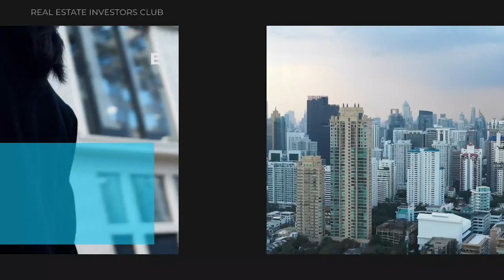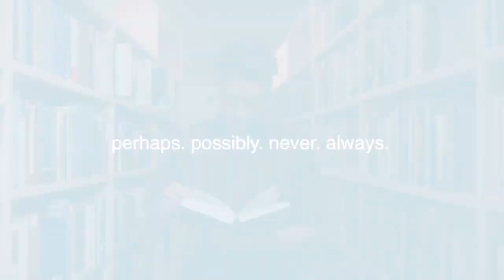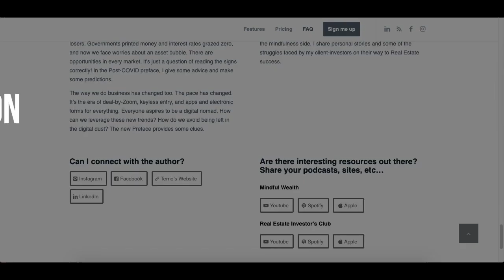Mobile Homes Doesn’t Have to Mean Trailor-Trash!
In this episode, Terrie engages in a captivating conversation with Adrian Smude—mobile home maestro and all-round fascinating investor! Brace yourself for an enlightening experience as Adrian unveils the highs and lows of his real estate rollercoaster. From a humble beginning being a tenant-from-hell himself to finally striking gold with mobile homes, you don’t want to miss Adrian’s story.

The convo takes a personal turn when Adrian reflects on the sacrifices and lifestyle hits he took to build his real estate empire. It's not always sunshine and rainbows, folks!

Don't miss this episode where real estate wisdom meets a tale of resilience and success!

What we learned from Adrian Smude and Terrie Schauer in this episode:

Unlocking Excellence: Where Property Management Takes Center Stage
Ignite Your Inner Trailblazer: The Definitive Manual for Innovation and Distinctiveness
Discover the Surprising Power of Sacrifice on the Road to Unstoppable Success
Networking Secrets That Can Catapult Your Success to New Heights
Master the Art of Long-Term Vision: Your Blueprint for Lasting Success
Crack the Code to Success: Why Adaptability is Your Ultimate Game-Changer

Notable Words From The Episode:

I think we, as human beings, like have a tendency to assume something, you get disappointed, and then you attribute bad intentions to the person who's sitting across the table from you
 - Terrie Schauer

And I have found that if I do my Miracle Morning, so it's about an hour and a half, it's reading, it's not business stuff, it's getting my mindset right to be positive and happy in my own mind, then the business becomes a lot easier
- Adrian Smude

Timestamp:
[00:00] Podcast intro
[01:07] Adrian discussed his real estate journey, from being a troublesome tenant at 20 to becoming a successful mobile home investor.
[05:38] Adrian discussed his experience managing properties.
[09:00] Adrian explores the importance of property management in real estate
[12:04] Terrie delves into the human tendency to make assumptions.
[12:57] Adrian discussed three ways to invest in mobile homes
[18:55]  Adrian discusses the profitability of older and newer mobile homes
[22:22] Terrie and Adrian discuss Adrian's unique approach in the mobile home space.
[25:26]  Adrian reflects on the sacrifices and lifestyle hits he took to build his real estate business
[29:28] Terrie and Adrian discusses the importance of finding a routine that works for personal well-being and business productivity.
[32:54] Terrie and Adrian's discussion touched on concerns about the affordable housing space and the challenges of adding housing to it from a business perspective.
[39:55] Podcast Outro

Get Your 14 Myths Debunked For Mobile Home Investing

USEFUL LINKS